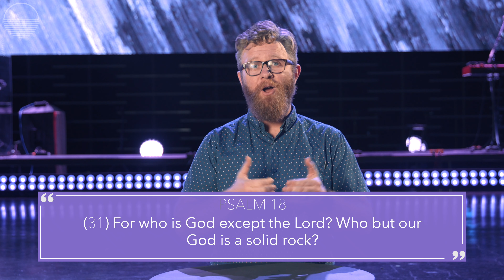Psalm 18:31-34 | Kevin Pagano | Today Matters - March 14, 2022